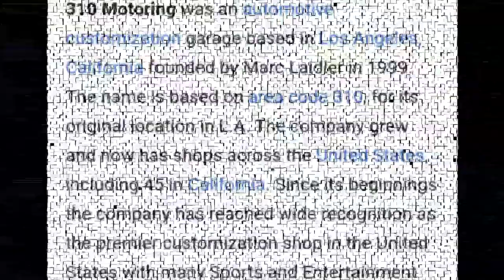What Happened to Hurricane by The Game (Flashback)